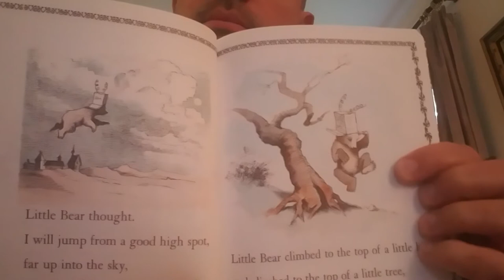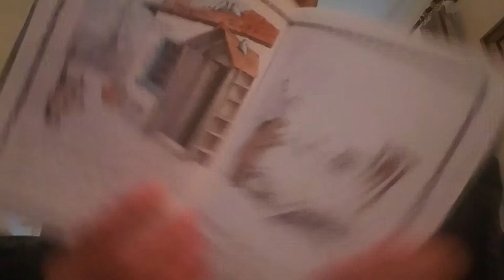Little Bear: Little Bear Goes to the Moon by Else Holmelund Minarik